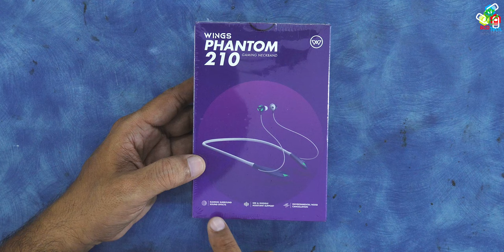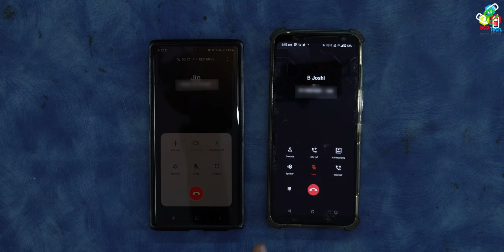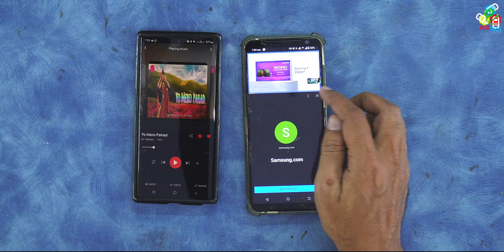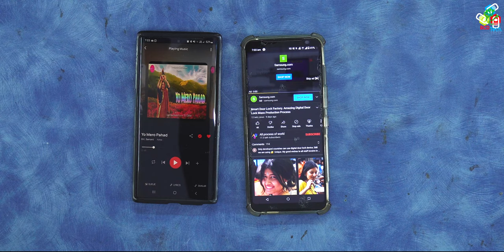2022 Best Gaming Neckband: Wings Phantom 210 🛠💥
Wings Phantom 210 Gaming Neckband, 40hrs Playtime, 50ms Low Latency Headphones Bluetooth Gaming Headset  (in the Ear Neckband)
This is Wings new neckband is suitable for gaming players and music lovers. In gaming mode, these headphones show only 50 ms latency, which is good enough to play multi-player games online like Pubg, free fire, COD  etc. The designs and look of this neckband are a gamer aesthetic and breathing lights on both drivers make the look of the neckband more fantastic. Wings Phantom 210 comes with Bluetooth 5.3 and is IPX water and sweat-resistant. This neckband comes with 40 hours of playback time. At the price of ₹ 899/- Wings Phantom, 210 neckband is suitable for music lovers and game players.